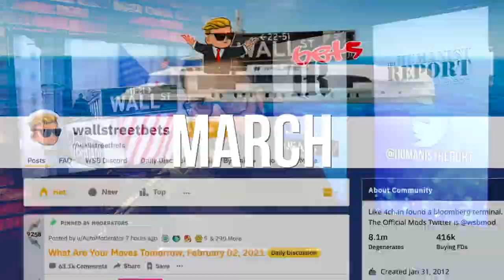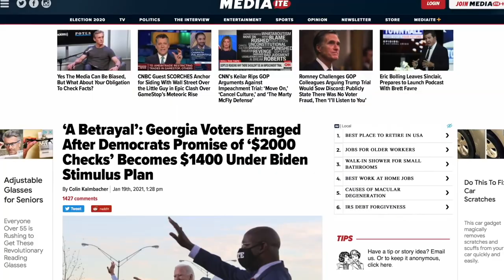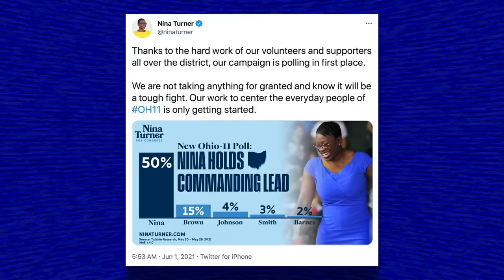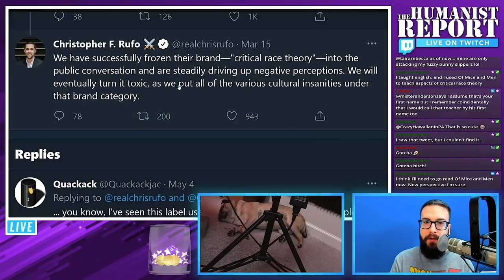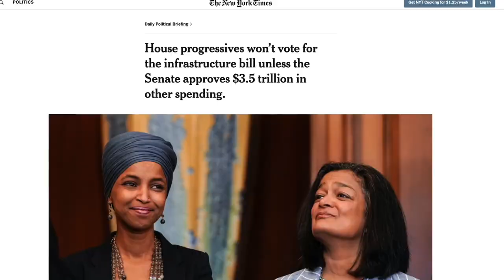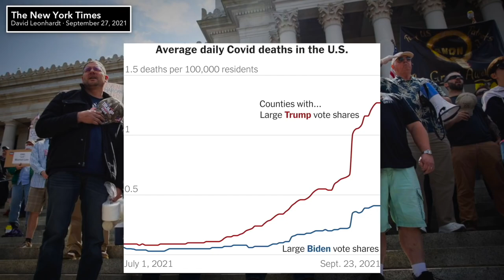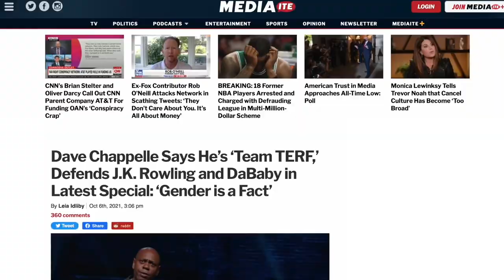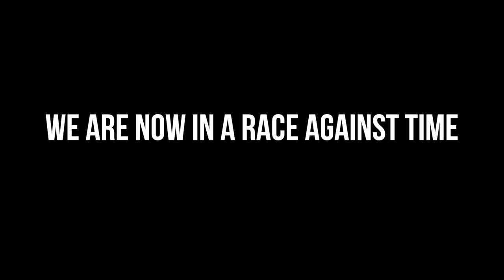2021 Wrap-Up: A Look Back at the Biggest Stories of the Year